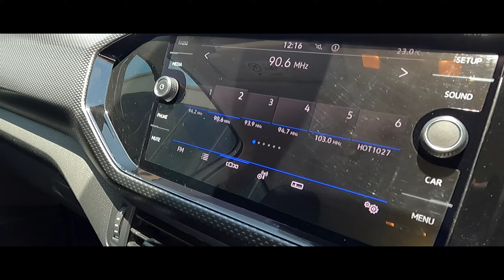VOLKSWAGEN T-CROSS 1.0 TSI COMFORTLINE DSG BIDVEST MCCARTHY VW CONSTANTIA